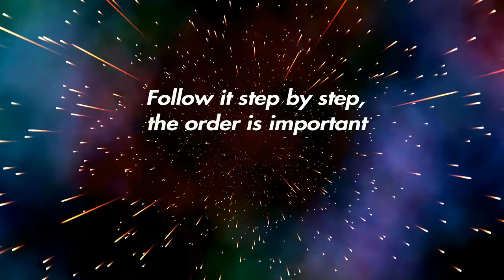Fallout 76 Watchtower Camp build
Please keep in mind something might change in the future (It happend a few times),  a few weeks ago you couldn't do a lot of things in this video.

If you like a camp tour build and you need help recreating it let me know.

If you enjoyed the music in this video please check out Bass Rebels for amazing music.